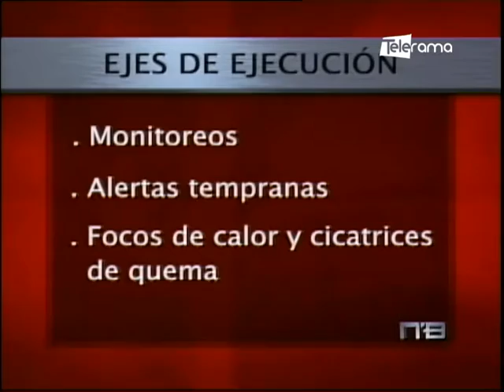Campaña Ecuador sin incendios forestales prevención integral